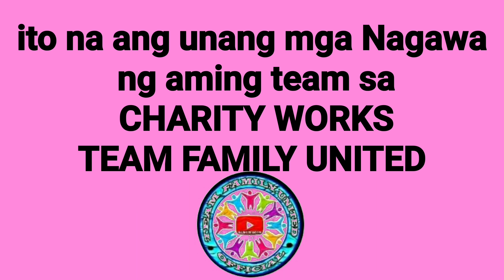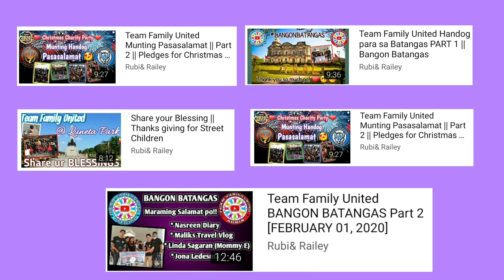Yoon Mirae - 그대라는 세상 (You are My World) ost cover